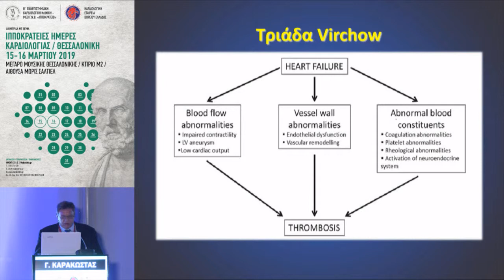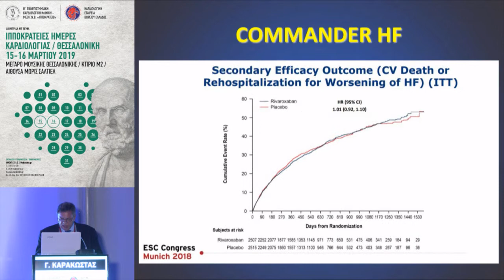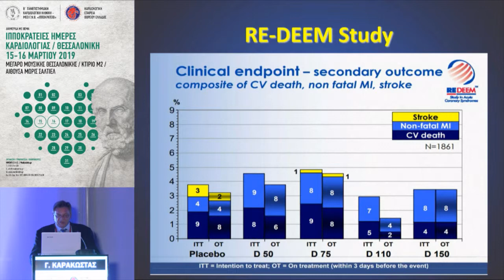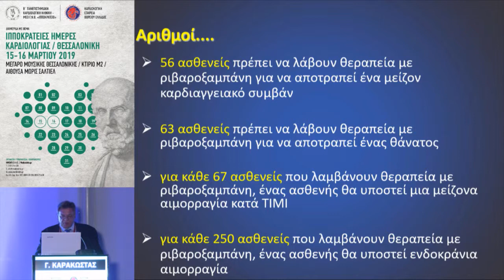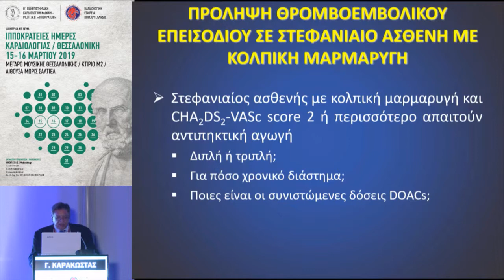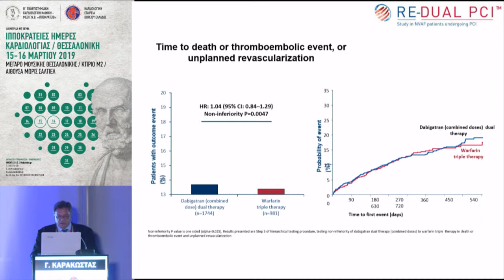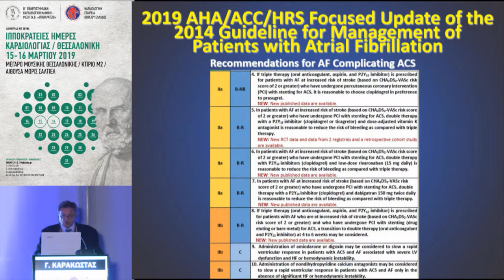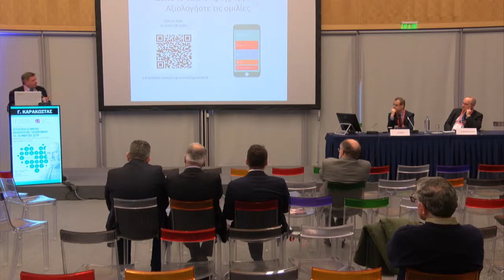Γ. Καρακώστας | Αντιπηκτική αγωγή στην ΚΑ και ΣΝ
16/3
17:00-18:00 ΣΤΡΟΓΓΥΛΟ ΤΡΑΠΕΖΙ
Πρόεδροι: Α. Ζιάκας,Θ. Παπαδόπουλος
17:00-17:20 Αντιπηκτική αγωγή στην ΚΜ
Β. Σκέμπερης
17:20-17:40 Αντιπηκτική αγωγή στην ΚΑ και ΣΝ
Γ. Καρακώστας
17:40-18:00 Αντιπηκτική αγωγή στην Θρομβοεμβολική Νόσο
Ι. Αλευρούδης